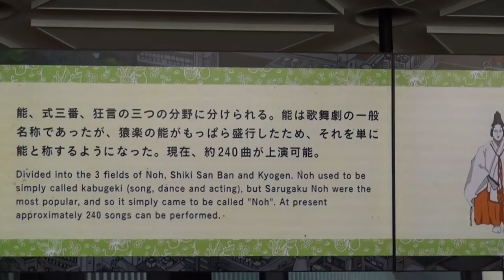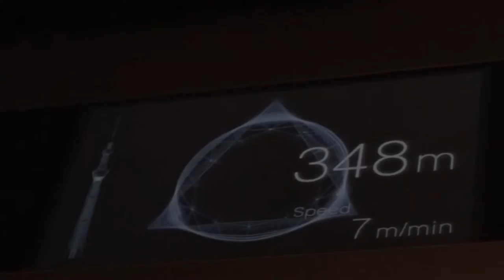スカイツリー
スカイツリーにいってきました。